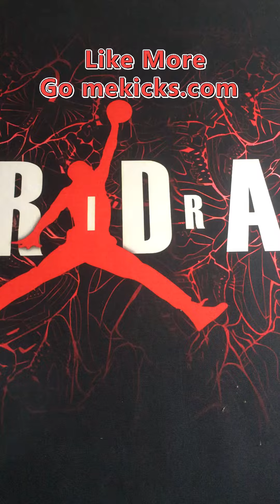Unboxing OFF-WHITE x NIKE "RUBBER DUNK" Review!